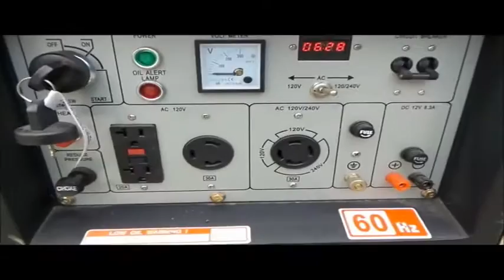Falcon DGW8500 welder/generator for sale | no-reserve Internet auction November 10, 2016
Falcon DGW8500 welder/generator
0 hours on meter
Kohler 418cc single cylinder diesel engine
5,000 watts
Unused

Location
Ray's Used Auto
1019 Highway 24
Moberly, MO 65270

Item location address: This item is located at 1019 Highway 24, Moberly, MO

It's located in Moberly, MO, and we're selling it to the highest bidder regardless of price.